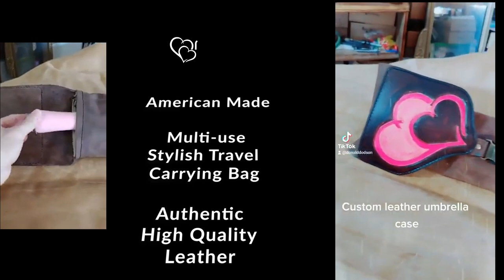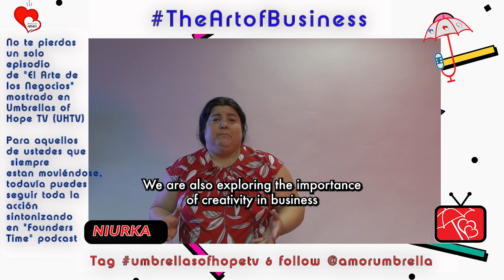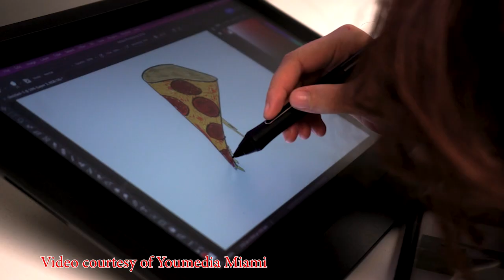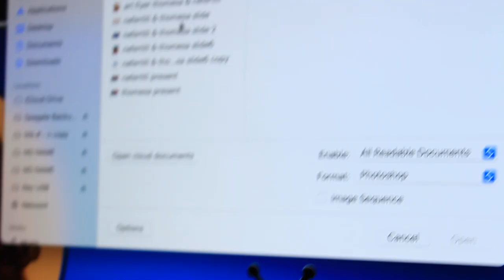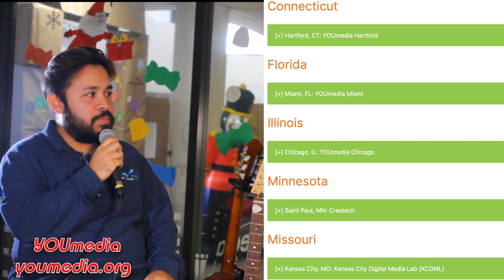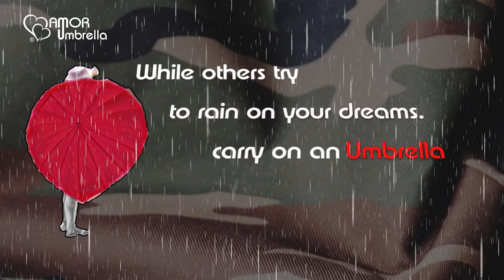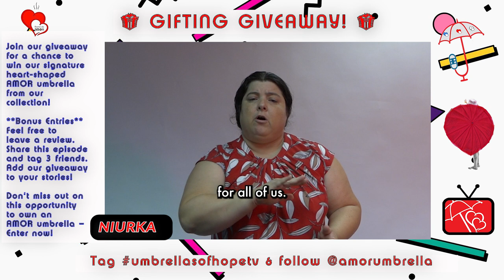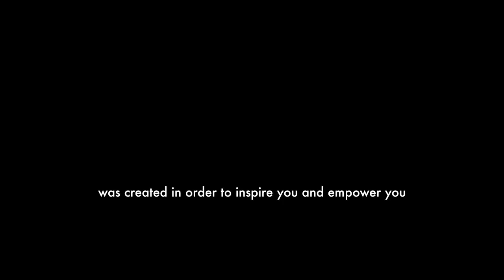You Media: Creatives Playground with Gabriel Ortega and Niurka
In this exciting episode of "Umbrellas of Hope" titled "You Media: Creatives Playground," our  hosts, Gabriel Ortega and Niurka, embark on a unique journey that celebrates the power of collaboration and creativity. This episode shines a spotlight on a groundbreaking partnership between two organizations: youmedia.org and public libraries across the United States.

🎤 Guest Speaker: Gabriel Ortega
This insightful episode is part of for our special miniseries The Art of Business in our TV show Umbrellas of Hope is available now in legrity.tv and YouTube

NEW TO ME? ✨ My name is Niurka Castaneda😀
I am a Mom, Speaker, Writer, Mentor, Coach, Podcaster, a Veteran Entrepreneur, a World Traveler, & a TV Host. I am a Multipotentialite.
I am the founder of AMOR umbrella, an entrepreneurial class project at a global supply chain program hosted by the Miami Dade College that became a life-changing endeavor that is dedicated to bridging the gaps between the armed forces community and civilians across the nation. AMOR umbrella, is a veteran-owned social enterprise, and the parent company of Umbrellas of Hope TV show and Founders Time Podcast.

BIG LOVE & GRATITUDE + WAYS THAT YOU CAN SUPPORT US!
Here are the ways to work with us here at Amor Umbrella Media:
I LOVE MAIL! SEND IT HERE:
Amor Umbrella Media Co. 📧 19050 SW 125 AVE, Miami, FL 33177
We’ve love to hear what you think! Write Us a Review:
🎵 Music wanted!! If you are a music producer and would like me to use your music,